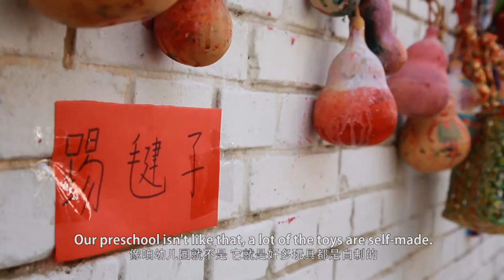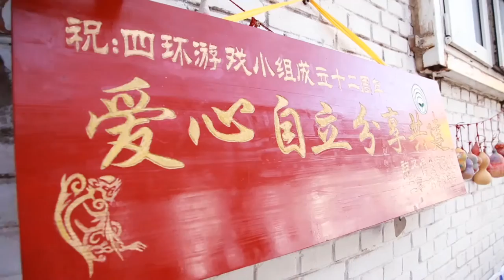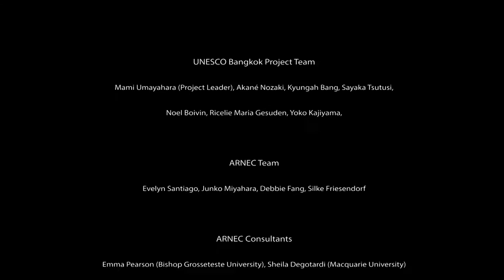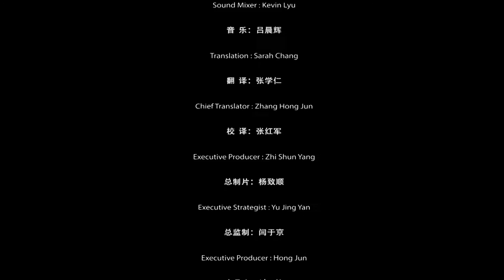Sihuan Playgroup (China)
This video captures how Sihuan Playgroup adopts a participant-centered approach utilizing parent and family strengths to provide valuable early learning opportunities for young children, as well as bridging gaps between rural migrant communities and Beijing residents.